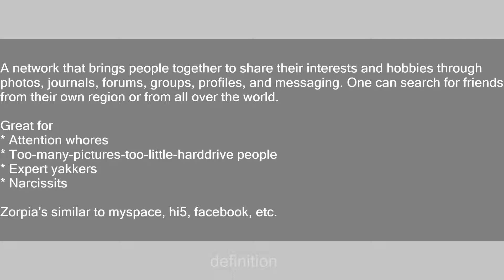zorpia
Slang flashcards: